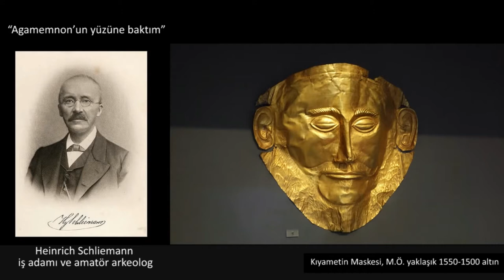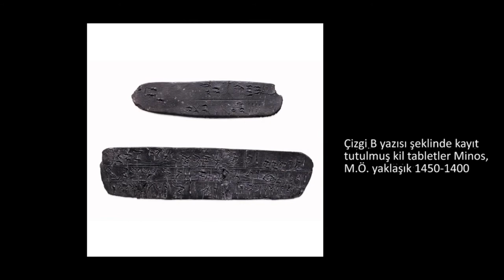Agamemnon’un Maskesi, MÖ 1550-1500 (Sanat Tarihi / Antik Akdeniz Sanatı)